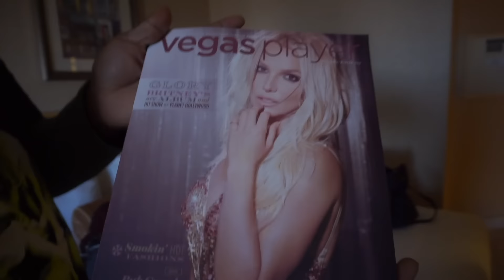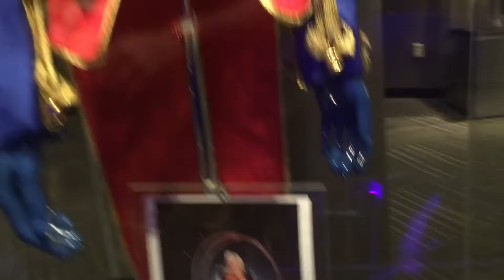rachelvlogz #23 First day in Las Vegas Britney Spears surprised Us with Tinashe 2017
Song used
Sol-paint